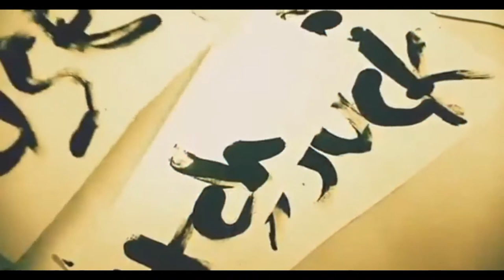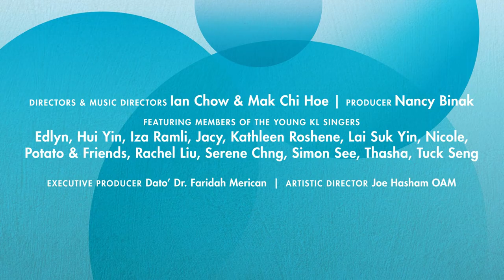The Young KL Singers Sing The 90s!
During MCO, The Young KL Singers ran an online competition where every week, singers would compete solo based on different themes. The selected top 3 winners and a wild card from each category will be performing at the Cabaret Series: Young KL Singers’ Live on Stage!

Here are some picks from the 90s category. Check out their creative backgrounds and cool props!

𝐒𝐇𝐎𝐖 𝐃𝐄𝐓𝐀𝐈𝐋𝐒
Presented by klpac, The Actors Studio Seni Teater Rakyat in collaboration with Young Choral Academy

Date & Time:
27th – 29th August 2020 @ 8:30pm
29th & 30th August 2020 @ 3pm

Venue: Pentas 2, klpac

🚶 Walk in to klpac (10am - 3pm)